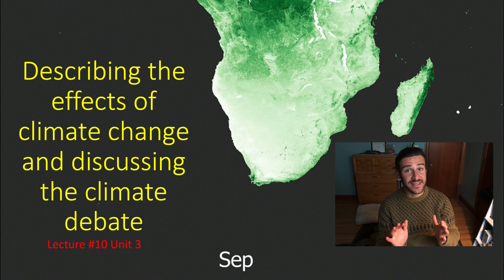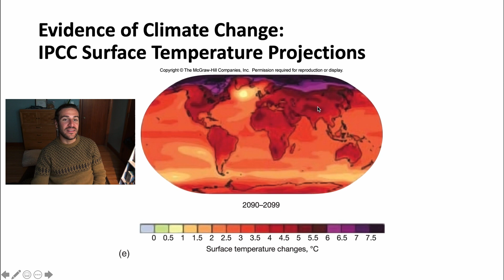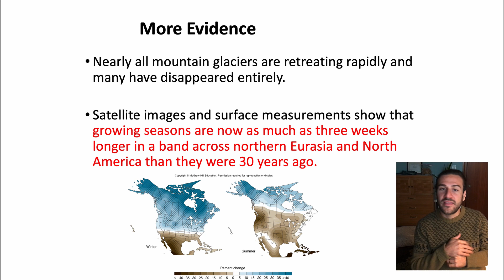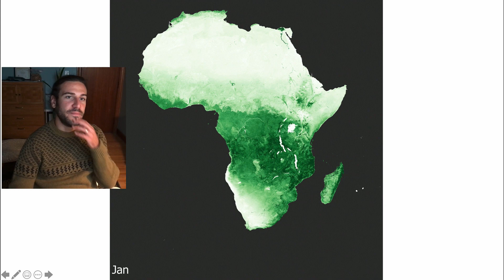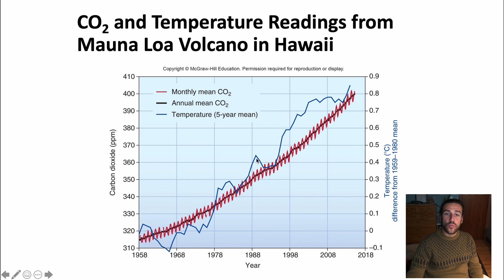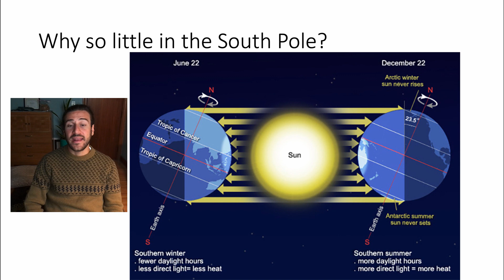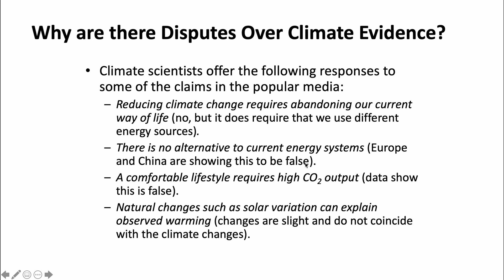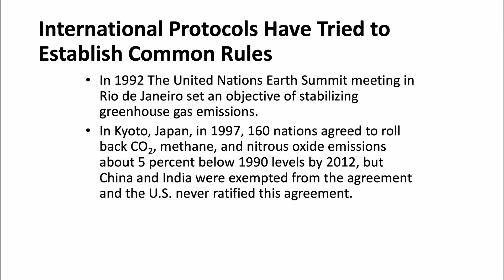Bio 104 lecture 10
In this lecture, I discuss some of the major consequences of climate change.  I look into projections of temperature, precipitation as well as sea level and briefly describe why fires are so prevalent in today's climate. I then tie these projections to agriculture by explaining how certain crops will only grow in narrow, more northern regions in the future.

Then, I shift gears and talk about the climate change "argument" and the perspective an uninformed individual might have in this modern age of misinformation and financial greed. I go over why it is actually in our best financial interest to mitigate climate change now since, in the long term, trillions will be spent to resolve environmental perturbance.